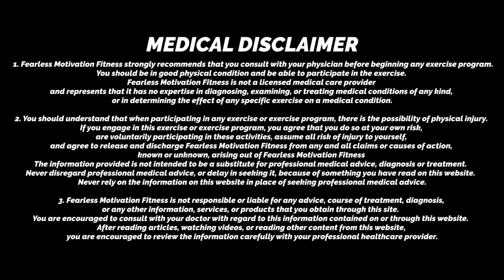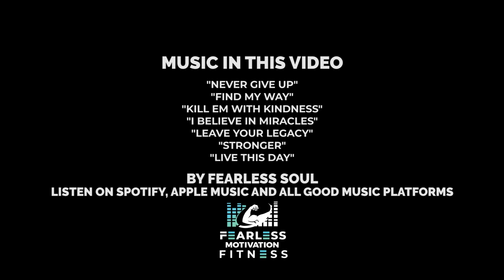24 min FAT BURNING HIIT Workout for ABS + BACK (at-home, no equipment needed)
In This Workout Video,
Out HIIT Trainer Gunni, takes us through an intense HIIT Workout, this time it's all about strengthening your back and abs!
Can you hold on & last the whole 24 minutes?

Description of workout:
Intervals: 40 Seconds on/ 20 Seconds Off

E.T. Rouleau

1. Fearless Motivation Fitness strongly recommends that you consult with your physician before beginning any exercise program. You should be in good physical condition and be able to participate in the exercise. Fearless Motivation Fitness is not a licensed medical care provider and represents that it has no expertise in diagnosing, examining, or treating medical conditions of any kind, or in determining the effect of any specific exercise on a medical condition.
2. You should understand that when participating in any exercise or exercise program, there is the possibility of physical injury. If you engage in this exercise or exercise program, you agree that you do so at your own risk, are voluntarily participating in these activities, assume all risk of injury to yourself, and agree to release and discharge Fearless Motivation Fitness from any and all claims or causes of action, known or unknown, arising out of Fearless Motivation Fitness The information provided is not intended to be a substitute for professional medical advice, diagnosis or treatment.  Never disregard professional medical advice, or delay in seeking it, because of something you have read on this website.  Never rely on information on this website in place of seeking professional medical advice.
3. Fearless Motivation Fitness is not responsible or liable for any advice, course of treatment, diagnosis or any other information, services or products that you obtain through this site.  You are encouraged to consult with your doctor with regard to this information contained on or through this website.  After reading articles, watching videos or reading other content from this website, you are encouraged to review the information carefully with your professional healthcare provider.